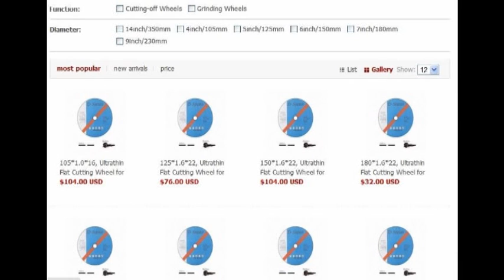Metal Grinding Discs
Metal Grinding Discs.  Learn the prices and more details of the abrasive discs